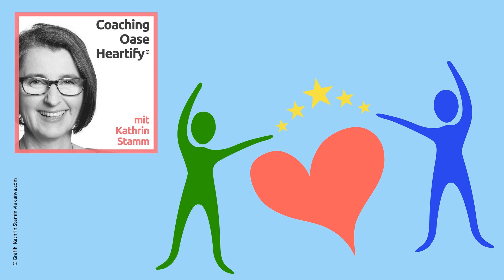007 Die 5 Faehigkeiten emotional intelligenter Menschen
Mit einer Geschichte von einem Samurai und einem Zenmeister nähern wir uns heute den Basics von emotionaler Intelligenz:

- Was man unter Emotionen und Gefühlen überhaupt versteht.
- Die 5 Fähigkeiten emotional intelligenter Menschen - damit du sie besser erkennst bei dir und anderen.

Am Ende
-  hast du dein Knowhow bezüglich Emotionen und Emotionaler Intelligenz erweitert.
- erhältst du die Möglichkeit zur Selbsteinschätzung deiner eigenen emotionalen Intelligenz

Das PDF mit den 4 Heartify® Schritten zur eigenen Umsetzung für deine kleinen alltäglichen Themen erhältst du